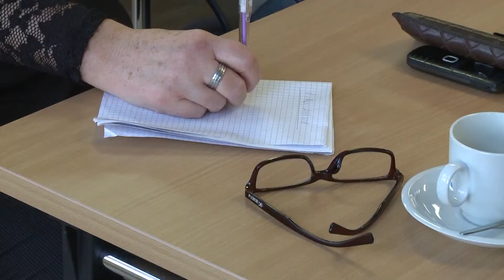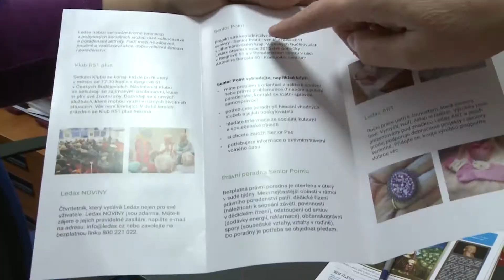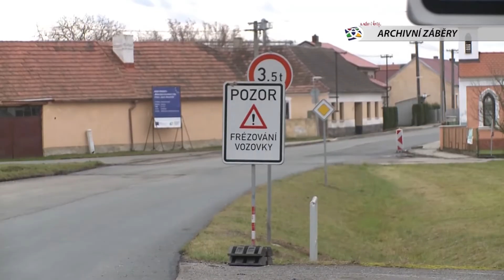Jihočeská televize - U nás v kraji 26.1.2018